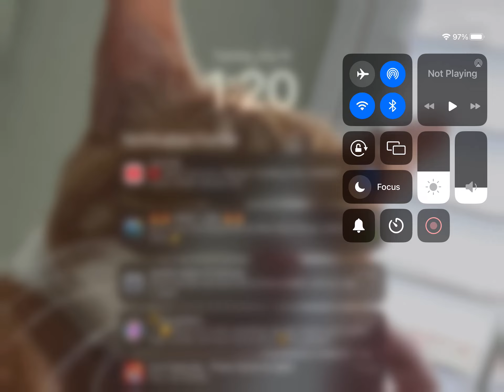Sneaky sasquatch chapter 2 part one